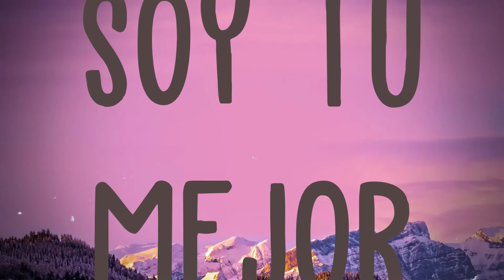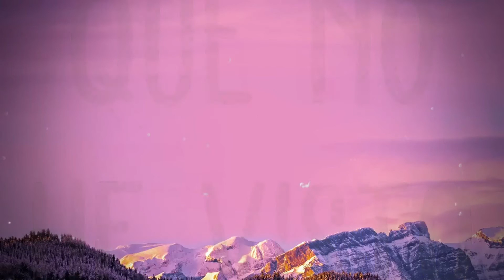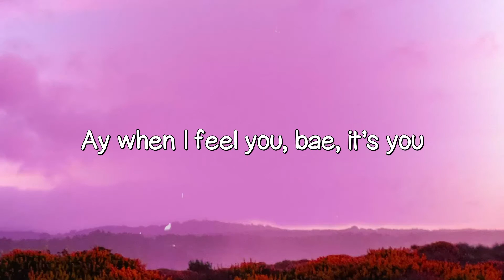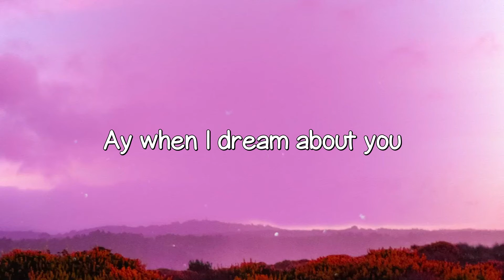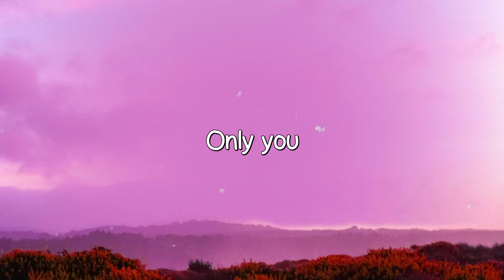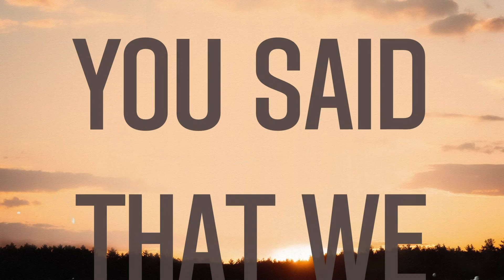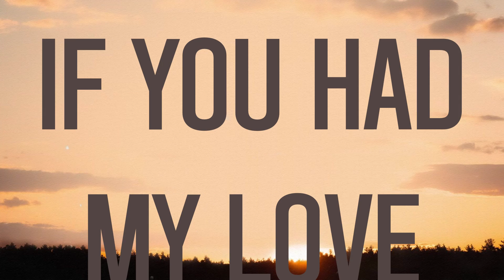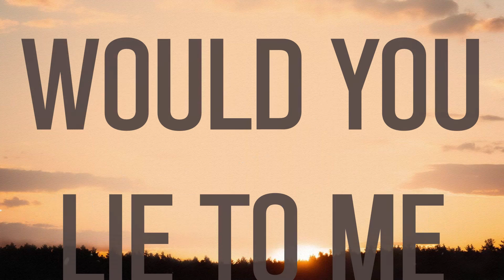Escápate Conmigo - Wisin, Ozuna [Lyrics Video] 💸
Escápate Conmigo - Wisin, Ozuna [Lyrics Video] 💸 del  Escápate Conmigo
Wisin, Ozuna
Ozuna
Será la magia que tienen tus ojos
Y esos truquitos para enamorar
Tú me seduces a tu antojo
Y de tu hechizo no puedo escapar
Qué ganas tengo de buscarte
Y de volverte a besar
Por más que traten de alejarte
Baby hoy conmigo tú te vas
Yo sólo quiero que confíes en mí
Y seas valiente bebé
Escápate conmigo esta noche bebé
Te quiero comer
Te va a encantar
Tú sabes que conmigo
Siempre la pasas bien
Te quiero comer
 Tus labios besar
Bebé no digas que no
Si sólo somos tú y yo
Si se te eriza la piel
Cuando entramos en calor
Señores la poderosa
Mi supernova
La que una sonrisa me roba
Tremenda loba
 Sólo un beso y calienta la alcoba
Se me pega y me soba
 No se incomoda
La baby es una pantera
 Yo soy su casanova
Escápate conmigo
 Donde no haya testigos
Si te preguntan
Diles que soy tu mejor amigo
Yo quiero un beso
 Tú quieres castigo
Sabes que no te obligo
Te deseo siempre te lo digo
Mamita deja la ventana abierta
Te quiero comer
Te quiero comer
 Tus labios besar
Es que yo quiero un poco más
De tu rica desnudez
Es que el sudor de tu piel
Es el que yo quiero probar
Baby andamos con los poderes
Ozuna
Dime que descontrola
Y si la llamo ella me
Dice que la busque que está sola
Que no hay tiempo
 Pero haciéndolo se demora
Si le fallo usted tranquilo
 Porque no se enamora
Tranquila
La vida conmigo te la vacilas
Que no he visto
Otra baby de tu liga
Esos besitos que me dan ganas
De amanecer
Contigo todas las mañanas
Te quiero comer
Te quiero comer
 Tus labios besar
Señoritas es sencillo
 Todos los temas para ustedes
Junte poderoso
W Ozuna
Multi Millo Records
Los Legendarios
Hyde El Químico
Gaby Music